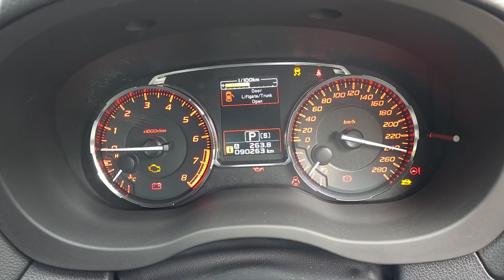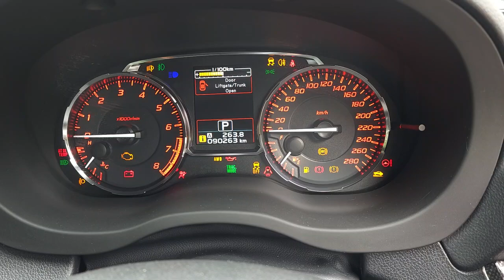pre purchase inspection Auckland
Attention Alcyone